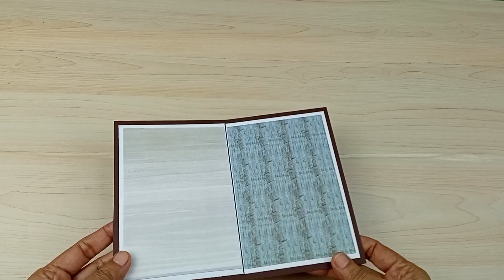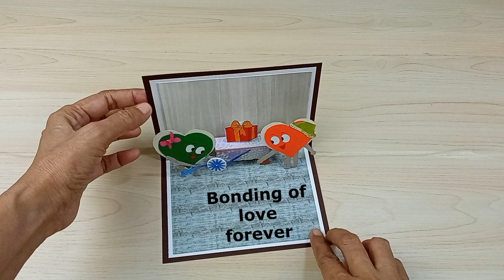How to make Raksha Bandhan card Tutorial[2023]/heart shaped easy popup card/DIY Rakhi Greetings Card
In this tutorial video I will show you How to make Raksha Bandhan pop up card Tutorial[2023],heart shape easy pop up cardmaking and DIY Rakhi Greetings Card. From this video you can learn how to make rakhi greetings at home .Unique heart shape to symbolize brother and sisters love and bonding make the gift uncommon.You can also use this heart shaped pop up card ideas in making mothers day card, fathers day card, birth day card, friendship day card,alentines day card and many other occasions.Here you can learn about the colour of our national flag and how to use tricolor to integrate our natinal integration in coming happy independence day and happy rakshabandan day celebration.